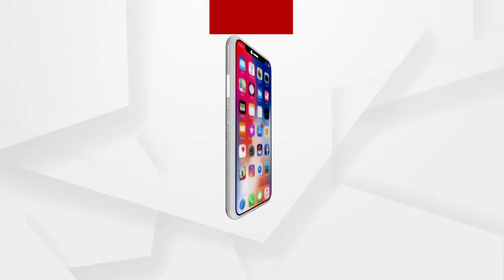ନାମ ଭିକାରୀ କିନ୍ତୁ କରନ୍ତିନି ଭିକ୍ଷା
ଗଞ୍ଜାମ ଭଞ୍ଜନଗର ଅଞ୍ଚଳରେ ଖୁବ ଜଣାଶୁଣା ବ୍ୟକ୍ତି ହେଉଛନ୍ତି ଭିକାରି । ନୂଆ ବର୍ଷ ଆସିବା ପୂର୍ବରୁ କ୍ୟାଲେଣ୍ଡରଟିଏ ପାଇଁ ମନେପଡନ୍ତି ଭିକାରୀ । ନାଁ ତାଙ୍କର ଭିକାରୀ ହେଲେ ଭିକମାଗିବାକୁ ସେ ଘୃଣା କରନ୍ତି...